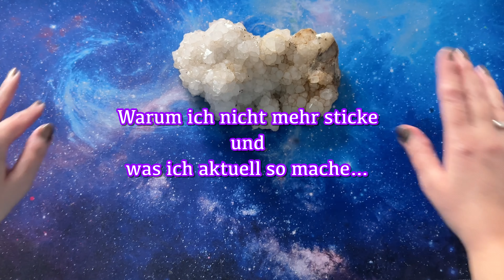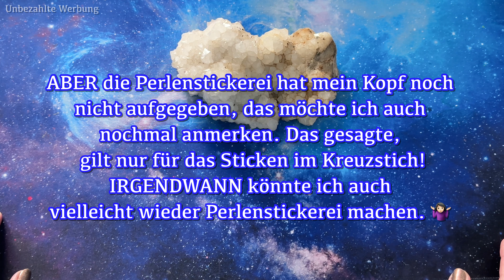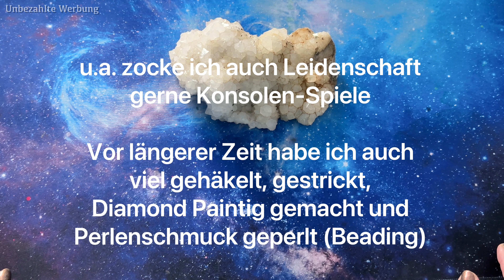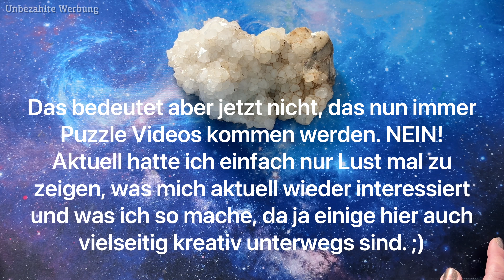Vom nicht Sticken - altes Hobby Puzzle legen | Stickbilder Kaufrausch ohne Ziele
Vom nicht Sticken - altes Hobby Puzzle legen | Stickbild Kaufrausch ohne Ziele

💸 [ Unbezahlte Werbung - weil Markennennung ! ]

🧩 Puzzle Accessoires aus dem Video:
- PortaPuzzle de Luxe Jumbo Board bis 1000 Teile
- Heye Puzzle Sorter Sortierbox
- Heye Puzzle 1000 Teile - Cats Life 👨🏼‍🎨 Marino Degano
- The Book Seat - Lesekissen

👁 INSTAGRAM 👉🏻 Honigrosa